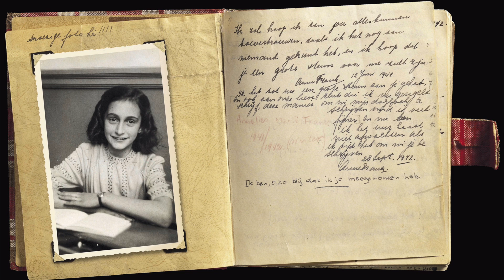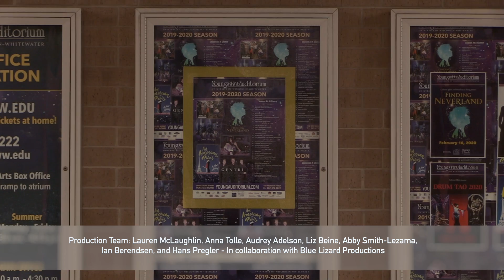Backstage Perspectives: E6 - Greatworks Touring Theatre and Anne Frank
In the sixth episode of Backstage Perspectives, I chat with Matt O'Brien with Greatworks Touring Theatre Company about children's programming and the upcoming presentation of Anne Frank at Young Auditorium on Nov. 20th, 2020.

This program is made possible by Young Auditorium.
While we remain entirely optimistic about the future, Young Auditorium is counting on the help of our supporters as we look forward to our 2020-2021 season and beyond.  We rely on ticket revenue to support general operations, so the temporary closure of our venue has had a significant impact on our organization. Be sure to select Young Auditorium General Operations in the ‘designation’ field. Your help is truly appreciated!